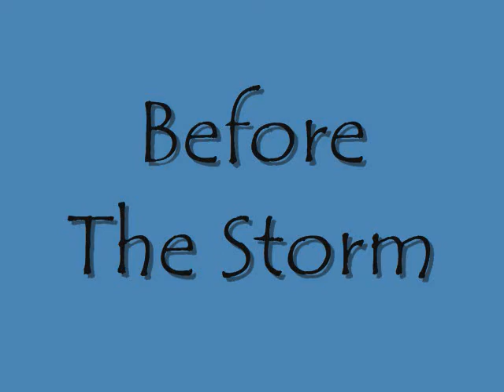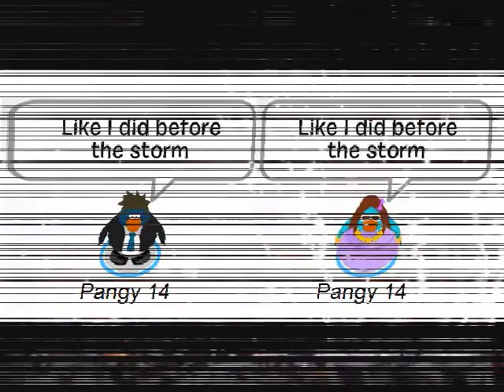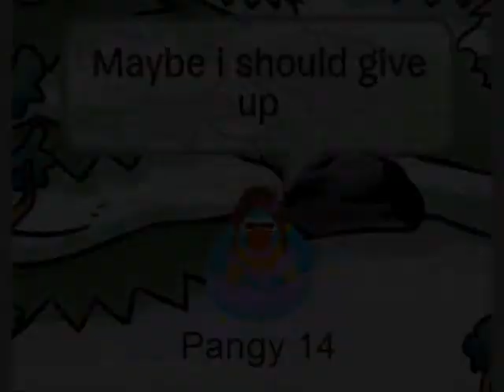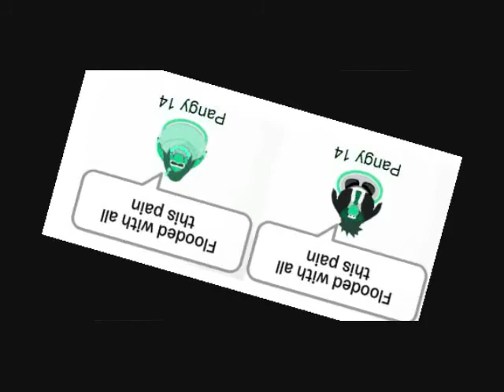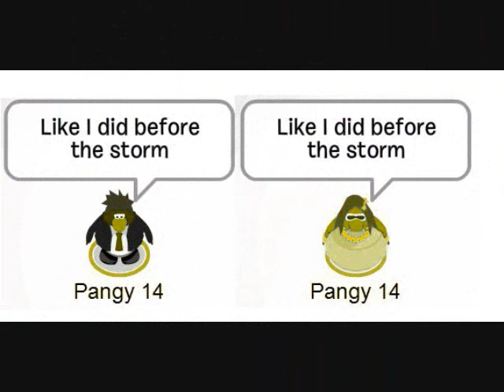Club Penguin- Before The Storm - Nick Jonas and Miley Cyrus